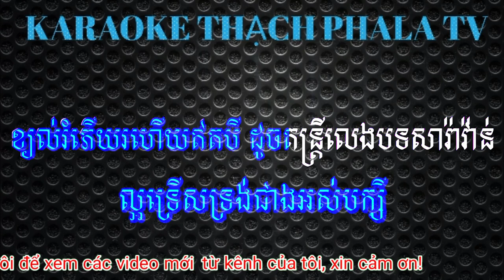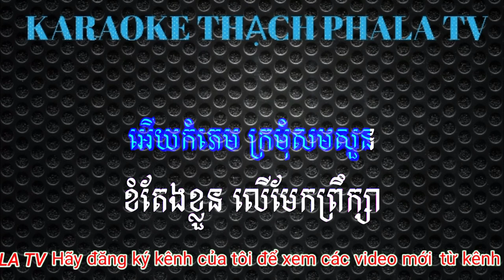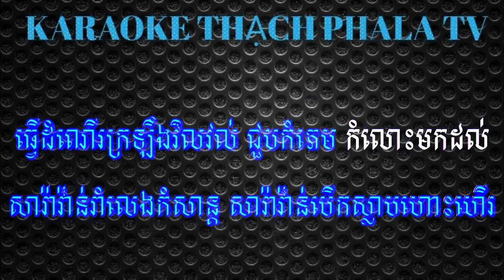កំភេម​តែងខ្លួន លំនាំ​ កែវ​ ទិត្យ​ ផល្លី​ ភ្លេង​សុទ្ធ​ ខារ៉ាអូខេ - kom phem taeng kloun karaoke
កំភេម​តែងខ្លួន. លំនាំ​ កែវ​ ទិត្យ​ ផល្លី​ ភ្លេង​សុទ្ធ​ ខារ៉ាអូខេ, kom phem trang kloun karaoke,
សូម​ជួយ​ចែករំលែក​ នឹង​ចុច​ជាវ​ឆា​នែ​ល​របស់ខ្ញុំ​ម្នាក់​មួយ​ផង​ សូម​អរគុណ​ទុកជាមុន​